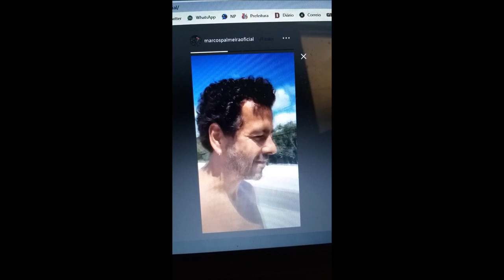Marcos Palmeira em Jaguari